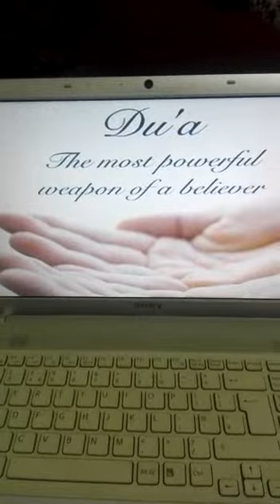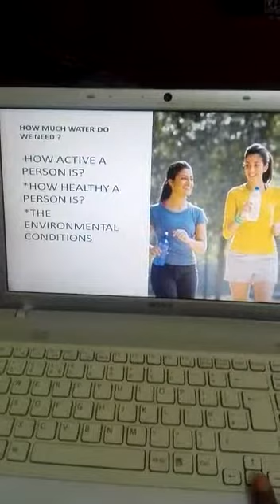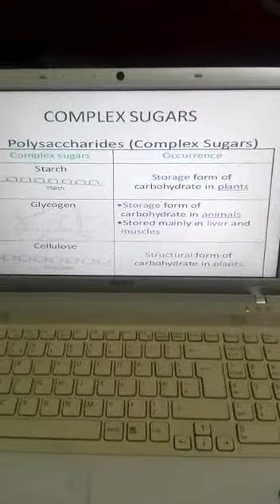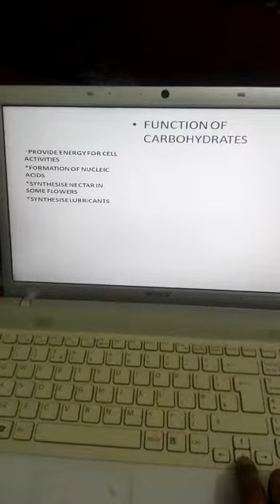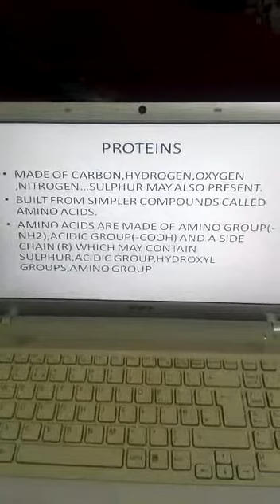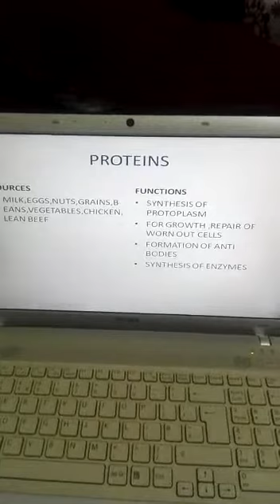Nutrients Detailed Lecture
Biology 5090